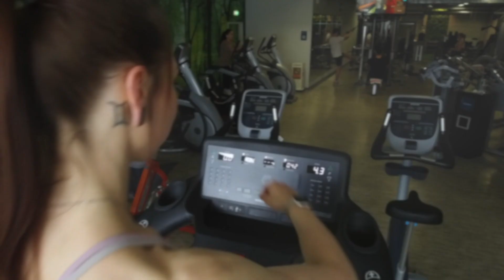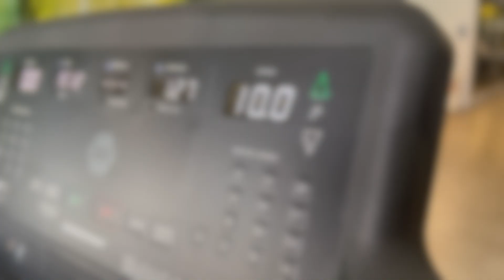Fettverbrennungstraining ist nicht das optimale Training, um Körperfett zu reduzieren!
Unser Trainer Carlos informiert über die optimale Fettverbrennung - Interesse geweckt? Dann schau doch gerne mal rein!